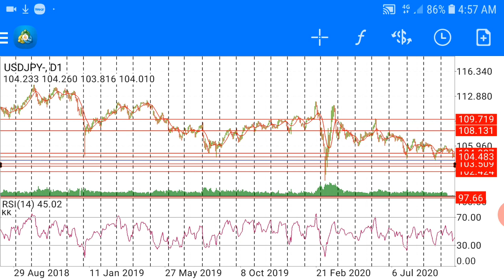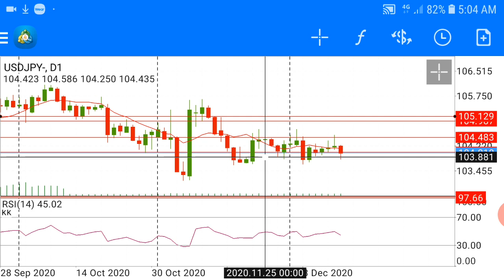Bakit mahal mag aral ng forex trading